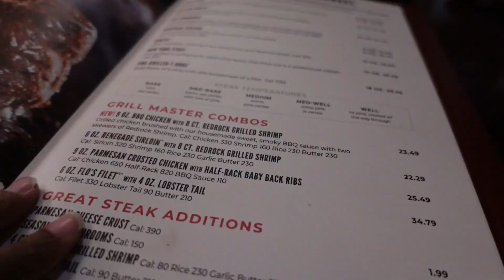Saturday Vlog: Hair Trim, Mini Twists, and Longhorn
Hey Yall!
 I got a trim yesterday since I gave myself a botched one a few weeks ago. I did mini twists as my protective style for this week. Quint and I have a date night at Longhorn... BEST FOOD EVER